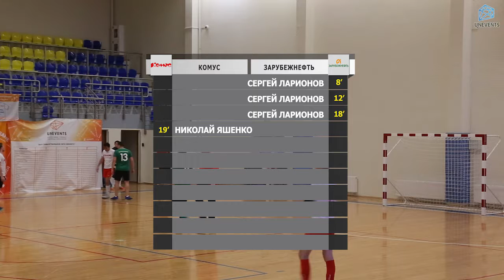Комус - Зарубежнефть (02-12-2018)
"Кубок Конференции А - 2018". Золотой розыгрыш.